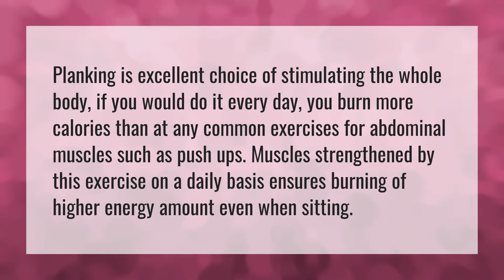What happens if I Plank everyday?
600 Calories In 60 Minutes • What happens if I Plank everyday?